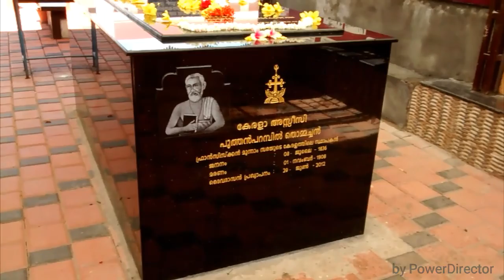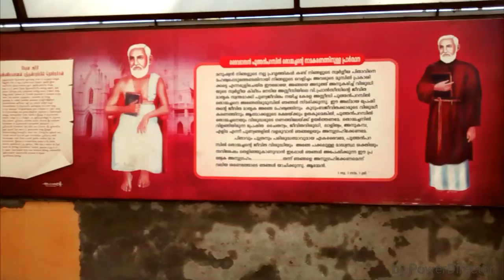Edathau St George church video